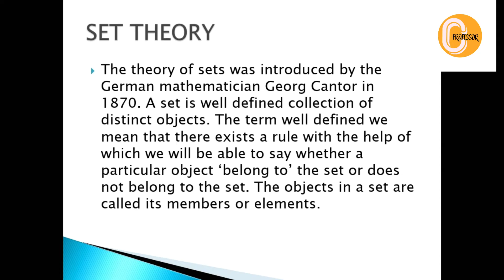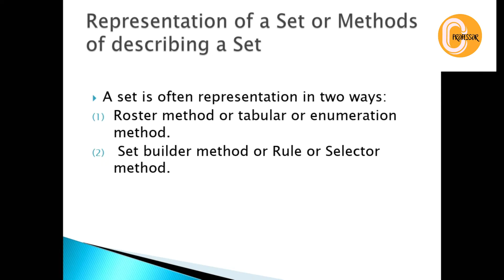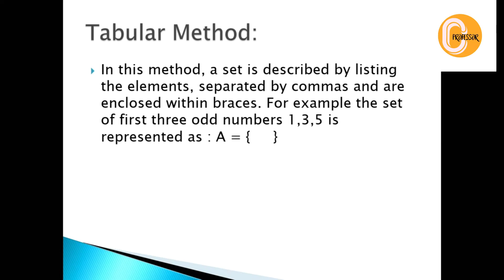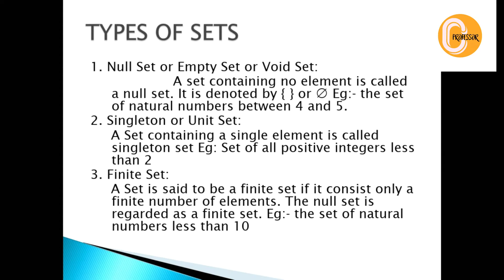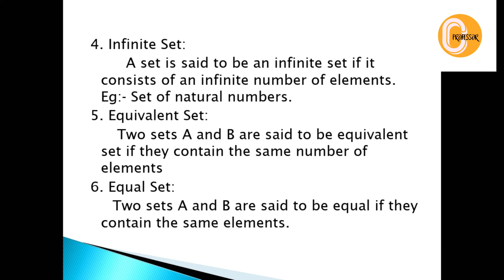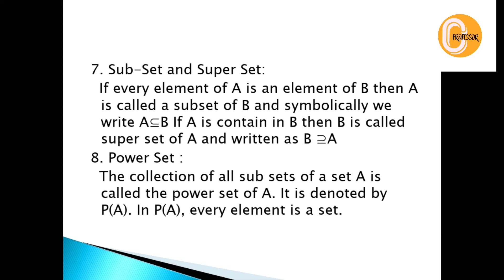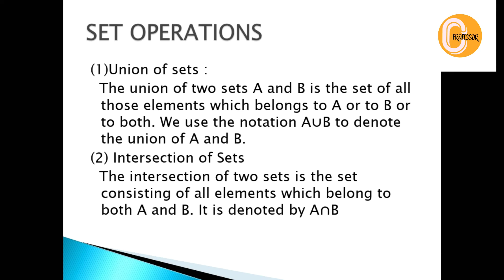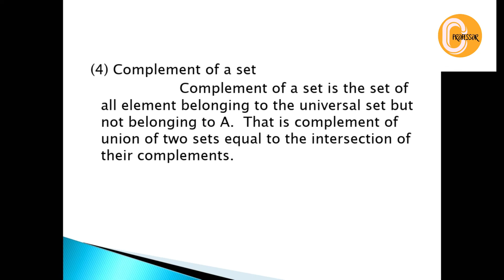SET THEORY IN BASIC NUMERICAL METHODS /BCOM, BBA/MODULE ONE/in malayalam/calicut university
SET THEORY IN BASIC NUMERICAL METHODS /BCOM, BBA/MODULE ONE/Previous year questions/in malayalam/calicut university